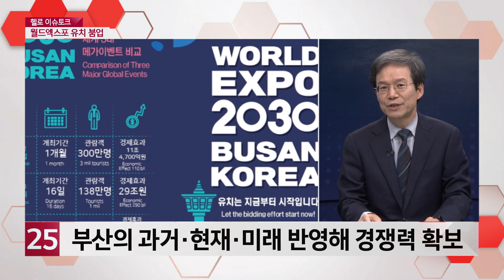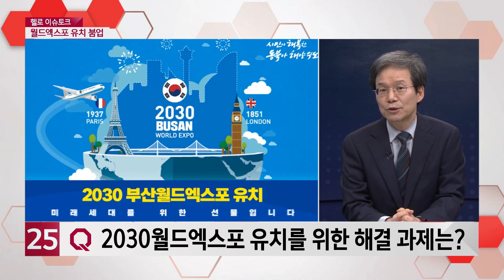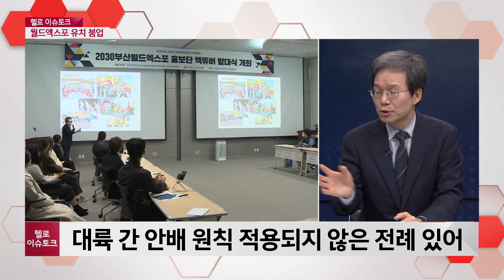[헬로 이슈토크]'시민 염원 모아 월드엑스포 유치 열기 확산'